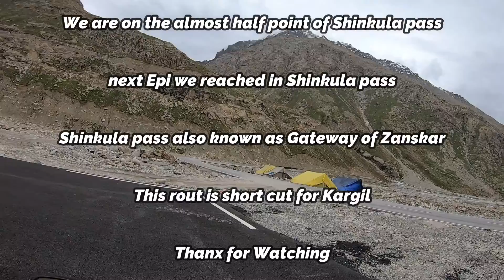Epi#2 Humne Halipad pe bike ride ki | Keylong to Shinkula rout | Zanskar valley bike trip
➤SOCIAL MEDIA ➤

                                                ➤   TAGS  ➤
zanskar rout
.                                                       ➤MUSIC➤